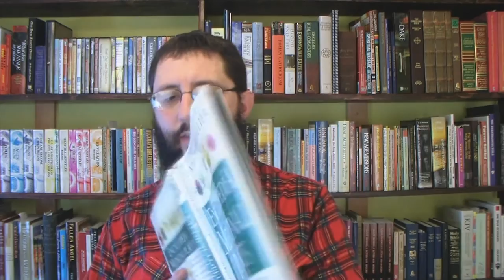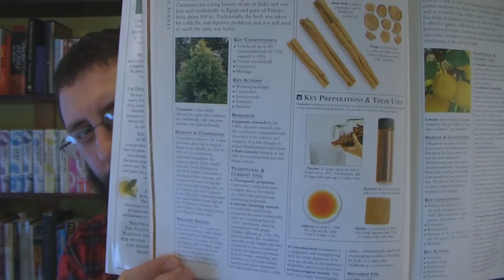Good Cinnamon vs Bad Cinnamon